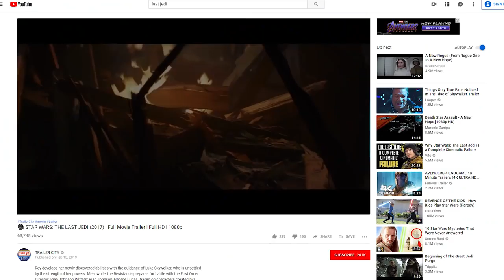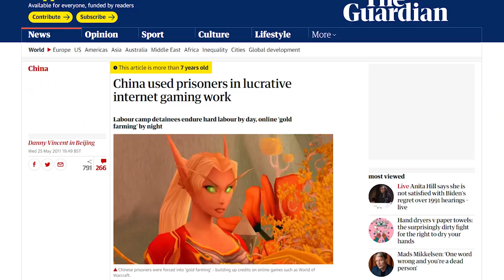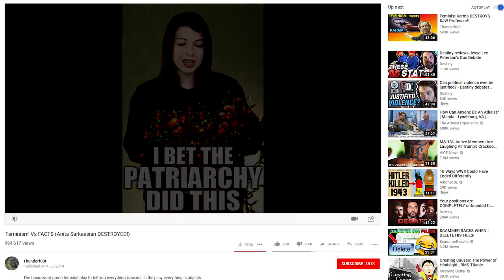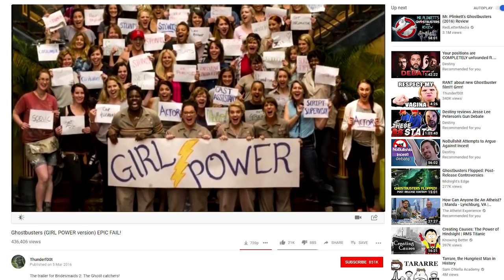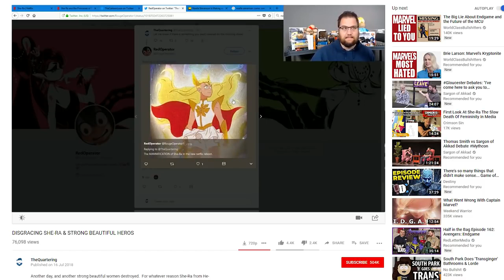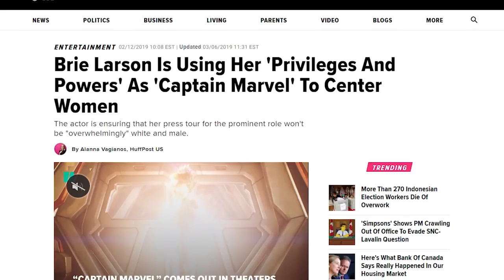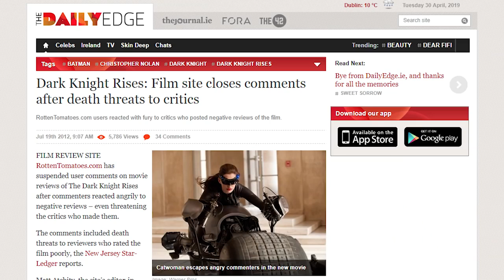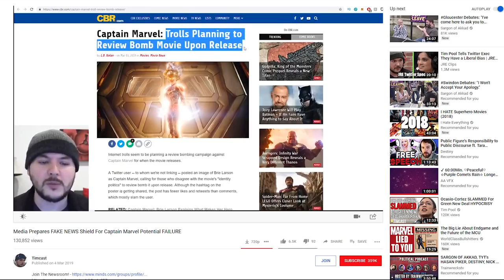[MIRROR]This Is Not An Outrage - Part 1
Media Offline is at the pointy end of a false flagging campaign.